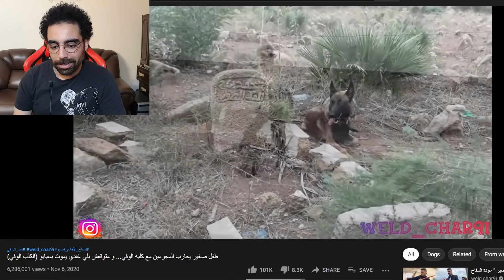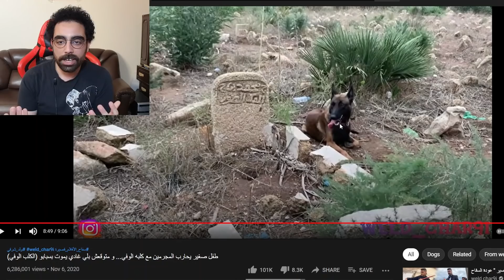REACTION WELD CHAR9I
Hada a7ssan film 9assir fl3alam